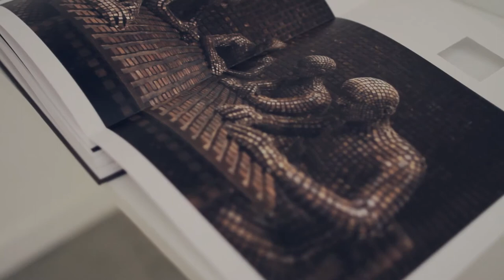One Minute Wonder 41- Levi van Veluw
This is Levi.
ARTIST
Levi van Veluw was born in the Dutch town of Hoevelaken. In 2007 he graduated from the Institute of Arts in Arnhem, and since then van Veluw has produced multidisciplinary works that include photography, video, sculpture, installation and drawing. His body of work has been showcased at multiple locations across Europe and the United States, and he has won a variety of international accolades. His new exhibition, ‘The Collapse of Cohesion’, is currently running in Amsterdam and he has also released his first publication ‘Origin of the Beginning’.